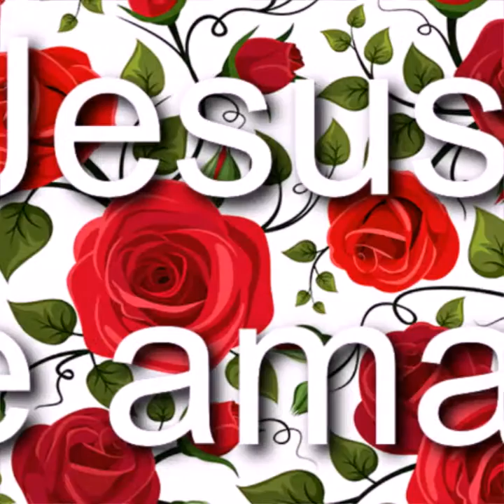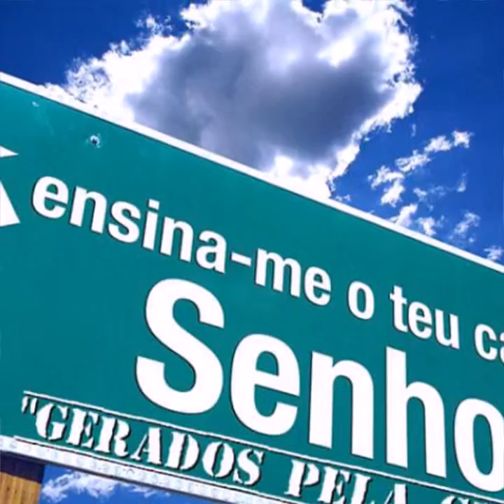Oração Movendo Céus e Terra